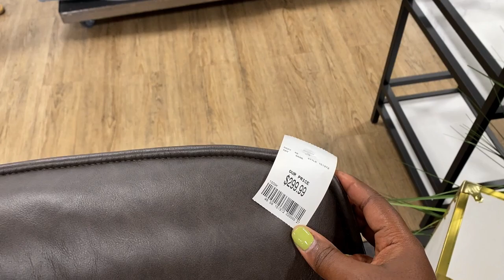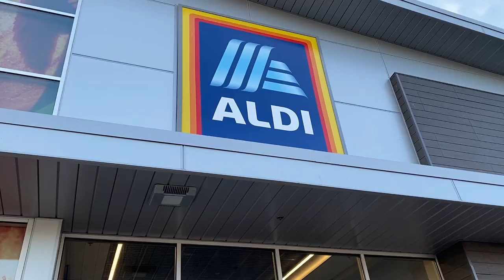CONFESSIONS: this is the longest relationship i’ve ever had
Hi Guys!

Glad to be back, this is a chatty one filled with updates  :)

Thanks for all of the support, okay byee!